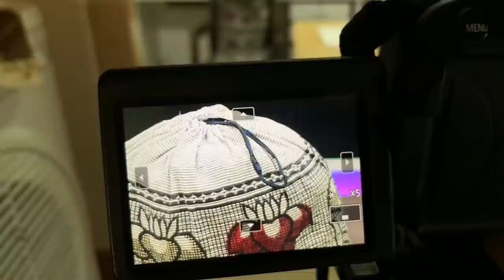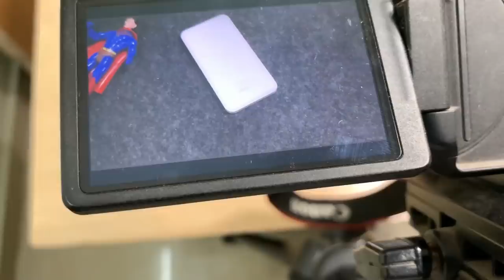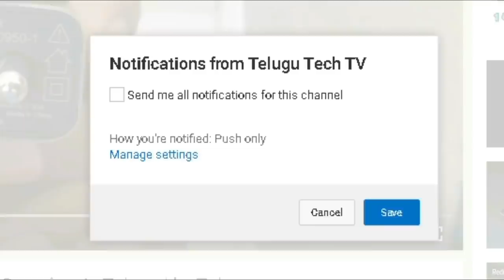How I shoot My videos || Telugu Tech TV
*BEST Laptops TO BUY FROM 20k to 75k*

BASIC LAPTOPS

HP 14q Core i3 7th Gen

MEDIUM USER

Dell Vostro 14 3000
Asus Core i5 8th Gen

HEAVY USER (GAMING & EDITING)

MSI GL Core i7 8th Gen
Acer Predator Helios 300

*Best Mobile Phones Under 10k June 2019 BUY LINKS*
Asus Lite L1
Realme c2
Asus Max Pro M1
Samsung m10
Realme 3
redmi note 7 pro
Samsung m20

My Pc Build :

Giga Byte Aurous Elite :
Gigabyte pb500 Powersupply:
8Gb Ram Corsar Vengence:
Segate barracuda 1TB hardisk
WD M.2 SSD
cooler master mb 520 rgb cabinet :
I used nvidia 1060 3gb